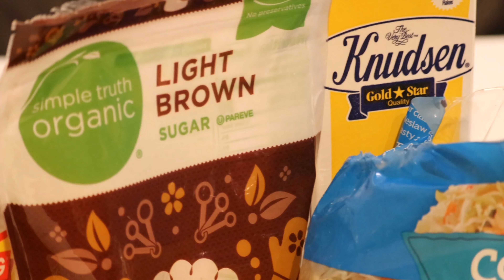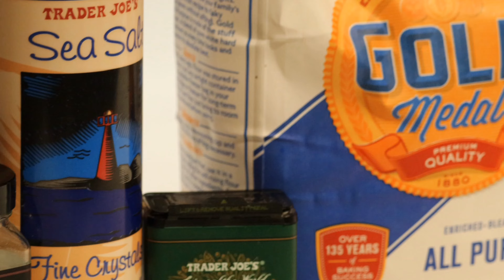Popeye's Who? | Crushing the Chicken Sandwich Competition at Home!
" Craving a mouthwatering chicken sandwich? Join us in the kitchen as we craft the ultimate, flavor-packed chicken sandwich that will have you coming back for seconds! 💥 In this video, we'll walk you through every step, from marinating the chicken to assembling the perfect sandwich. Forget the ordinary - we're raising the bar with fresh ingredients and secret tips to make this homemade delight even better than your favorite fast-food joints. Get ready to tantalize your taste buds and create a chicken sandwich masterpiece right at home! 🌟"